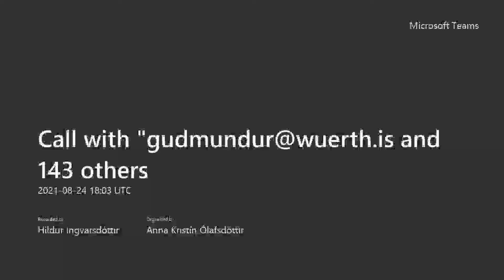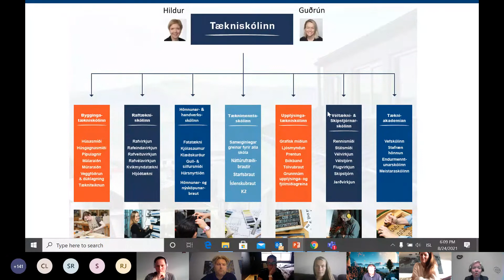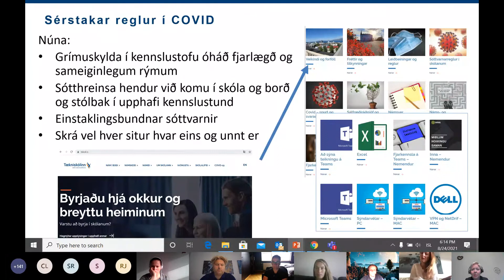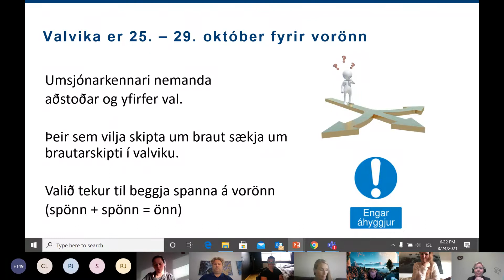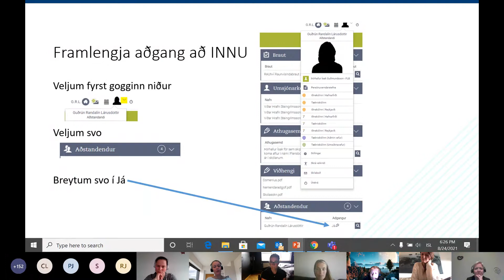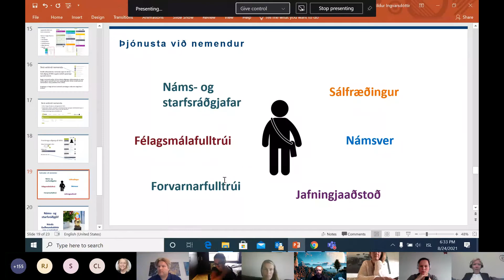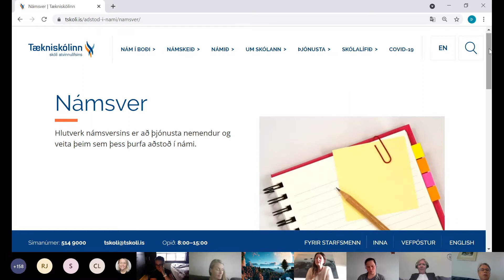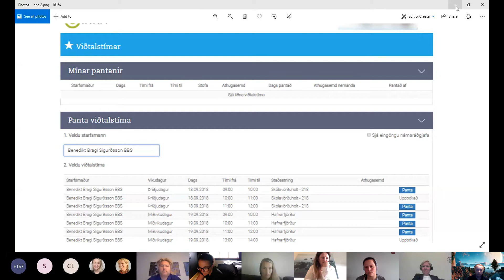Fjarfundur með forráðamönnum haustönn 2021